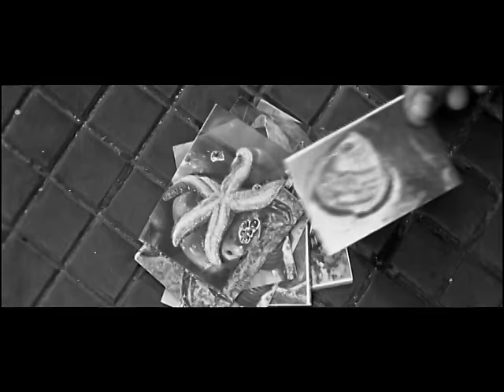Pitty - Déja Vu (Clipe Oficial)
Videoclipe oficial do single "Déjà Vu".
Composição: Pitty / Peu Sousa
Editora: Deck
Direcão: Ricardo Spencer

Letra

Nenhuma verdade me machuca
Nenhum motivo me corrói
Até se eu ficar só na vontade, já não dói
Nenhuma doutrina me convence
Nenhuma resposta me satisfaz
Nem mesmo o tédio me surpreende mais
Mas eu sinto que eu 'to viva
A cada banho de chuva que chega molhando meu corpo nu
Nenhum sofrimento me comove
Nenhum programa me distrai
Eu ouvi promessas e isso não me atrai
E não há razão que me governe
Nenhuma lei prá me guiar
Eu 'to exatamente aonde eu queria estar
A minha alma nem me lembro mais
Em que esquina se perdeu
Ou em que mundo se enfiou
Mas já faz algum tempo
Já faz algum tempo
Faz algum tempo
Mas eu não tenho pressa
Já não tenho pressa
Eu não tenho pressa
Não tenho pressa